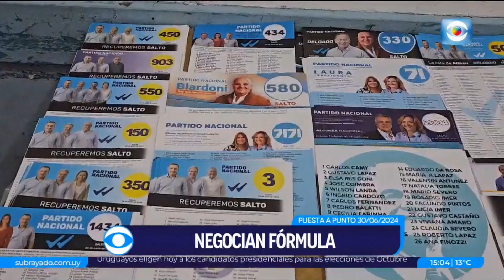Inicio de Elecciones Internas 2024: Puesta a Punto - Canal 10 (30 de junio de 2024)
Elecciones Internas 2024: Relleno